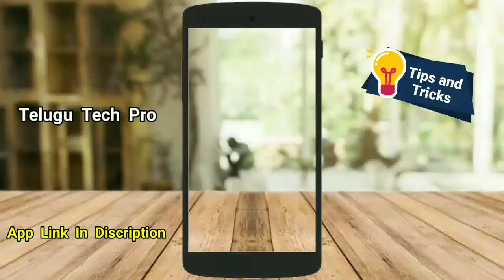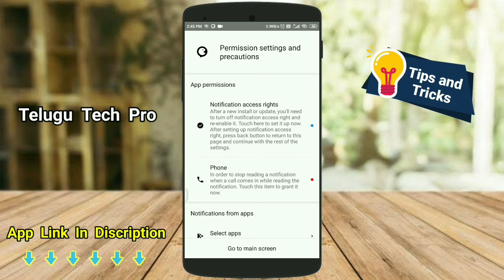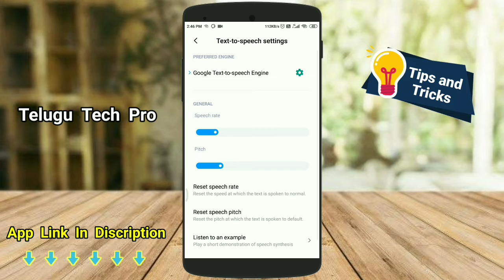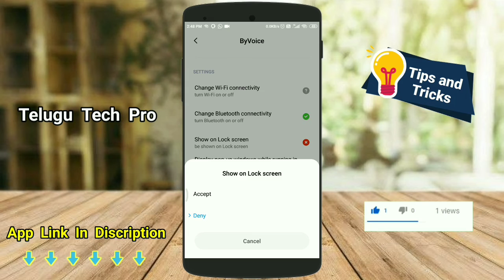మీకు message వస్తే మీ mobile మీకు చదివి వినిపిస్తుంది || Telugu Tech Pro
Hi friends this is naveen you are watching Telugu tech pro youtube channel మీకు message వస్తే మీ mobile మీకు చదివి వినిపిస్తుంది

Hi friends in this video we are going to learn మీకు message వస్తే మీ mobile మీకు చదివి వినిపిస్తుంది